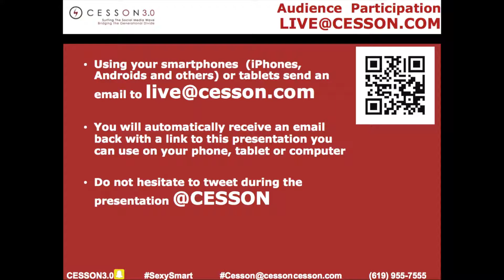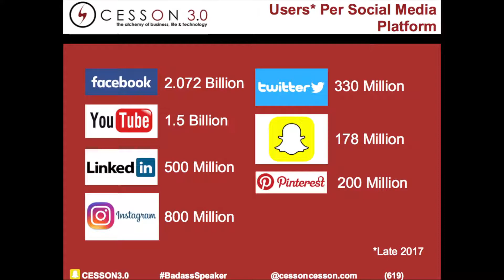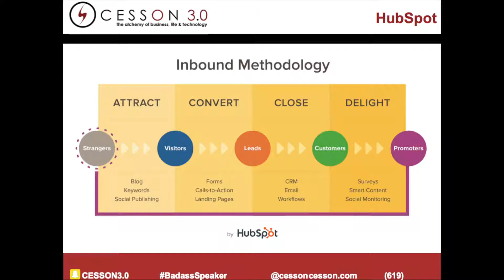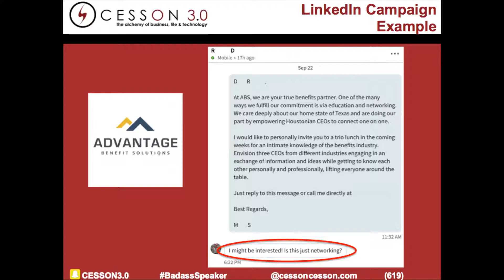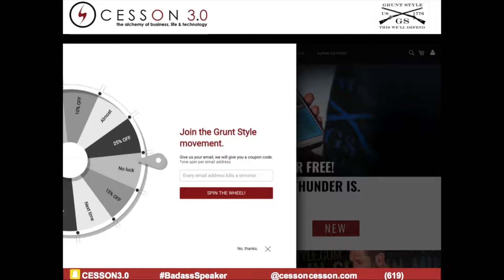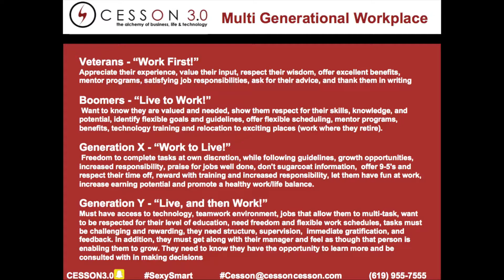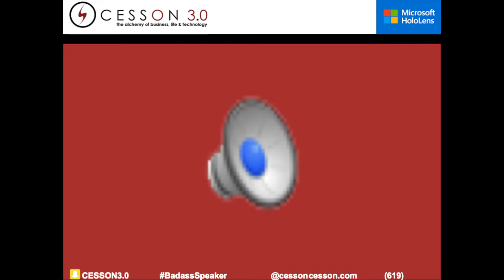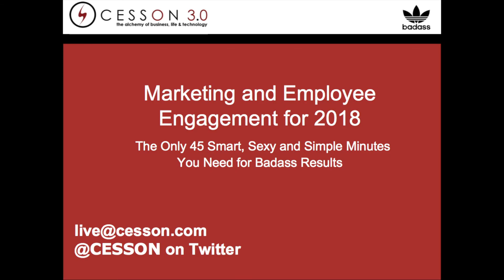Marketing and Employee Engagement in 2018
What does it mean to be a Badass?
Owning that attitude, and making a difference is what it means to me.